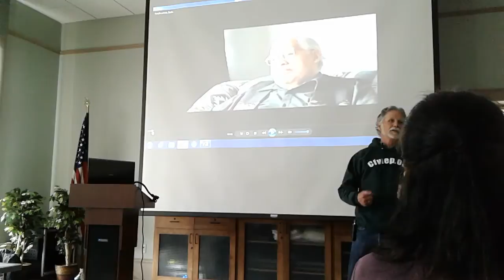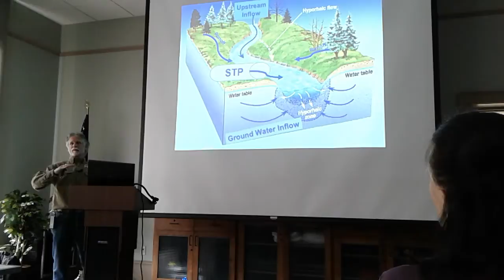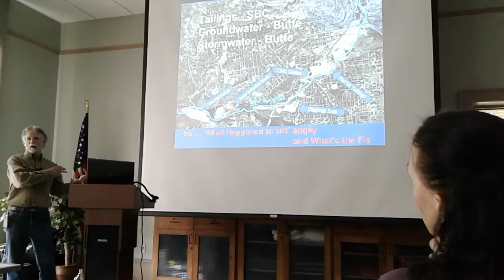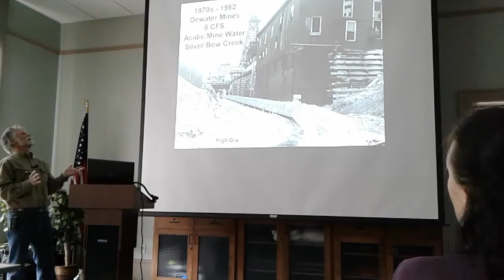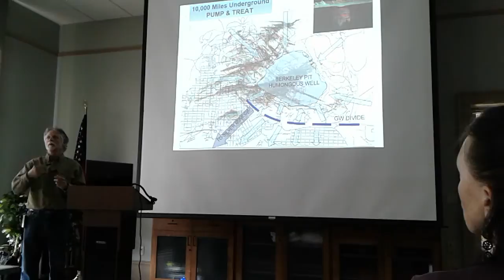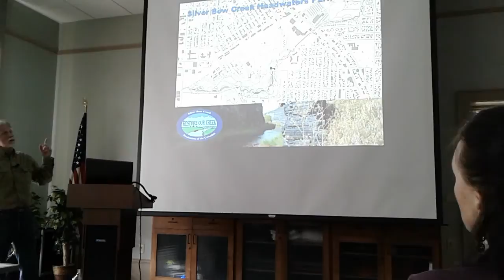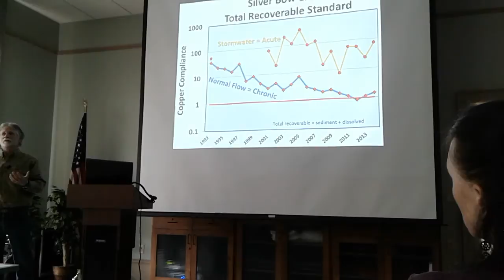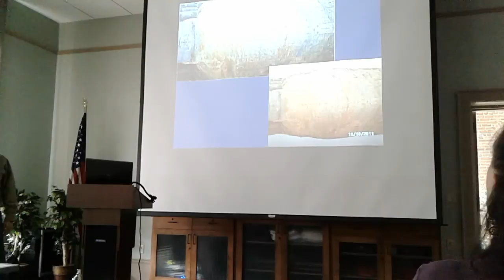Death and Resurrection of Silver Bow Creek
This Brown Bag Lunch lecture is a presentation by Joe Griffin entitled, Silver Bow Creek – a Sacred Gift: Death and Resurrection. Oral historian and Salish elder, Tony Incashola, tells of a Silver Bow Creek that ran crystal clear and provided his people with big bull trout.  But after the Richest Hill on Earth was mined for over 100 years, the once pristine mountain stream lay in ruins – until Superfund law mandated a cleanup.  The death and rebirth of Silver Bow Creek is a grand, epic story.

Joe Griffin is a Butte hydrogeologist with a twenty-seven year career pursuing environmental restoration from Butte to Anaconda and the Clark Fork.